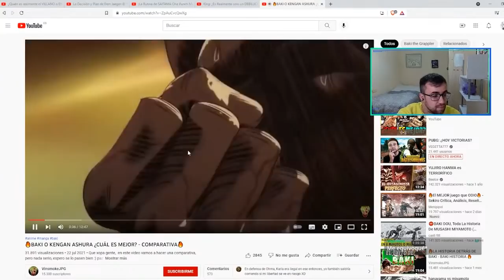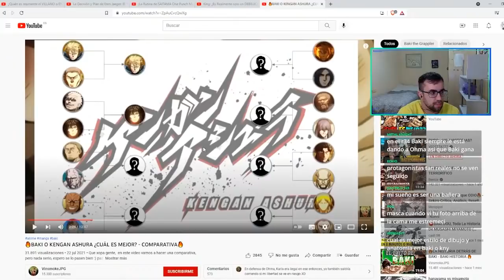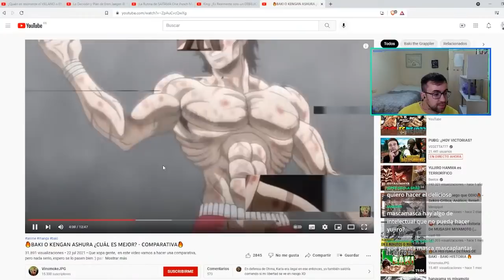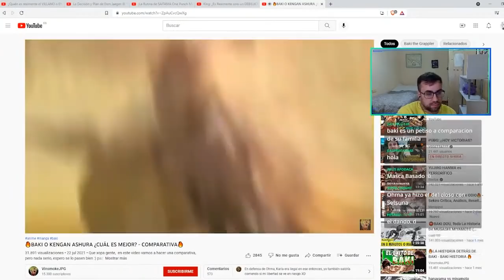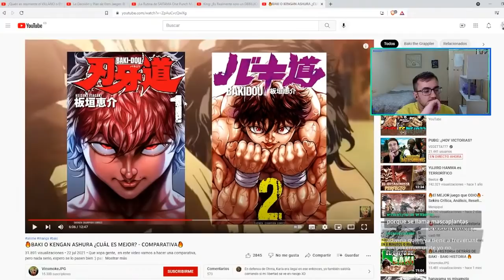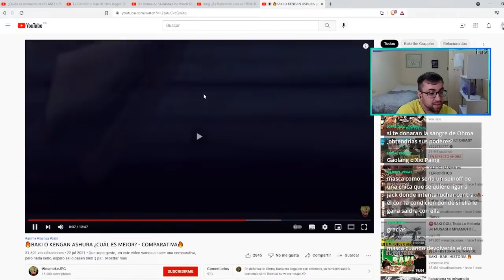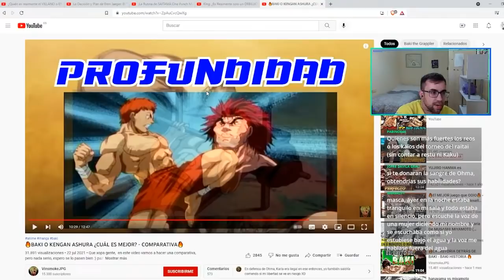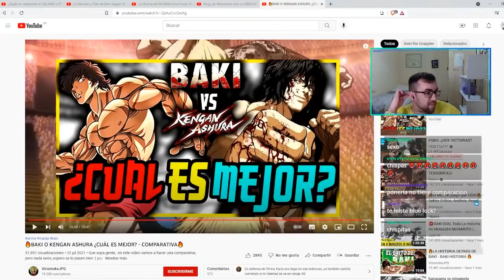REACCIÓN BAKI O KENGAN ASHURA ¿CUÁL ES MEJOR? (MI OPINIÓN)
mejor!!!